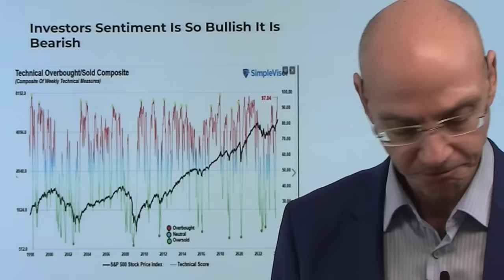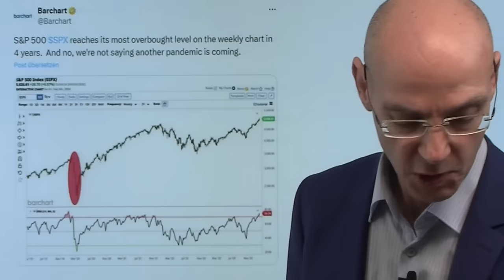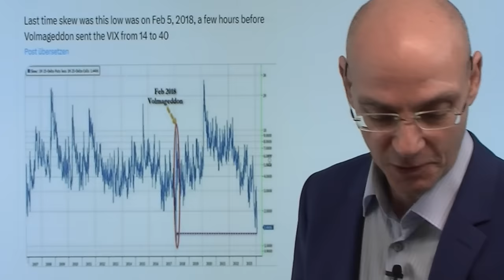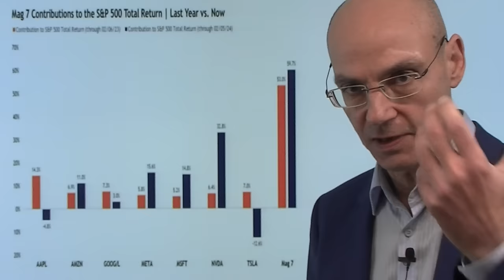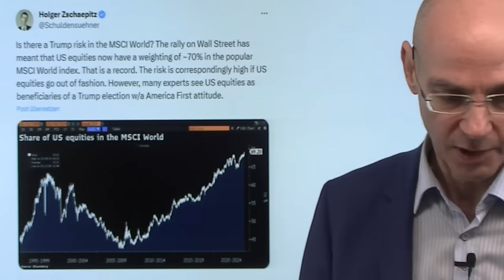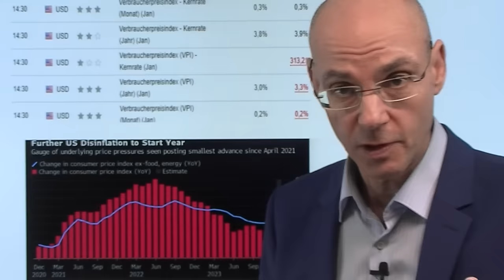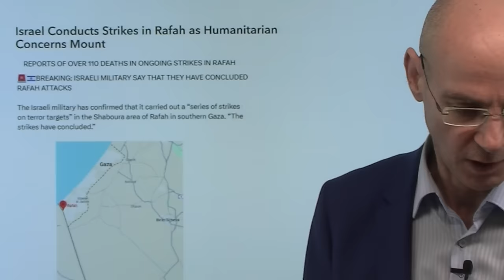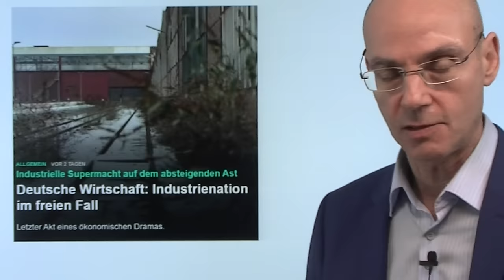US-Aktienmärkte: So bullisch, dass es schon bärisch ist! Videoausblick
Hinweise aus Video:

1. S&P 500: Momentum, Emotionen, Mechanismen der Dotcom-Bubble

2. Deutsche Wirtschaft: Industrienation im freien Fall

Die US-Aktienmärkte und die Stimmung der Investoren sind derzeit schon so bullisch, dass es schon wieder bärisch ist! Der S&P 500 als Leitinex der US-Aktienmärkte nun in 14 der letzten 15 Wochen mit Gewinnen (das gab es zuletzt im Jahr 1972), die KI-Euphorie ist offenkundig wichtiger als die geringere Aussicht auf Zinssenkungen der Fed. "Alle sind im selben Trade", so konstatiert Goldman Sachs - die Konzentration auf die großen Tech-Aktien wird dabei immer mehr zum Klumpen-Risiko für die Märkte. Die Latte liegt nun sehr hoch für die in der nächsten Woche anstehenden Zahlen von Nvidia. Heute ein ruhiger Auftakt in die Handelswoche - aber morgen steht mit den neuen Zahlen zur Inflatin in den USA wieder ein großes Markt-Event an..